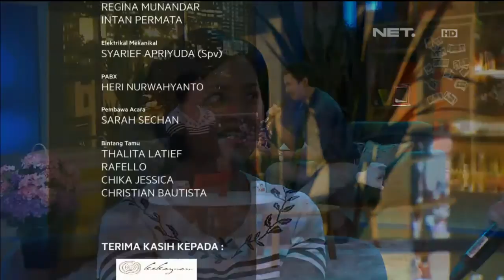Christian Bautista - The Way You Look at Me ( Live at Sarah Sechan )